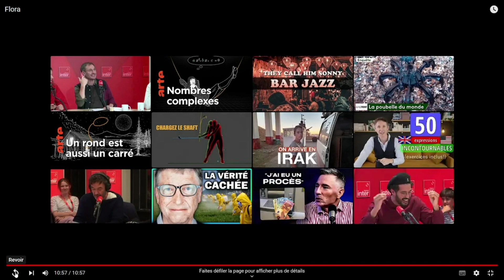Awaken Chaos Era - Prime 75 Flora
▬▬ Résumé ▬▬
Je vous propose une team pour passer la prime 75 Flora